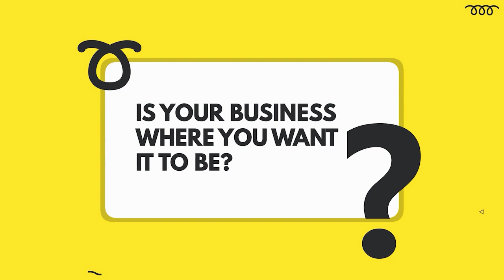62 James Mayhew -- Why proper execution is as important as great culture, strategy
Creating a great business culture is a popular topic these days and strategic planning has been a management staple for decades. But execution – actually accomplishing your business goals and serving your customers – is also a critical piece of business success.

Today’s guest coaches and trains companies to understand the value of culture and how to build and strengthen it to get better results.

James Mayhew, known as America’s Chief Culture Officer, returns to The Clarity Advisors Show to share with host Ken Trupke how he helps his clients communicate expectations, priorities, and outcomes so everybody is aligned and engaged.

Timestamps
(01:30): Why the focus on execution?
(04:23): Problems connecting strategy to execution
(06:10): Importance of performance agreements between every team member and the manager
(08:27): Aligning with other operating systems such as EOS
(09:46): What makes James Mayhew’s framework unique
(12:34): What companies are learning about their ability to execute
(16:20): Lessons James Mayhew has learned from working with clients
(18:28): Developing and enhancing core values and structure
(21:20): Why companies are still having problems with core values
(25:22): Ranking strategy and execution, and how they fit together
(27:08): Introducing the “Competence Covered by Humility” podcast
(29:12): Contacting and connecting with James Mayhew
(30:03): The Thriving Culture Guide

Episode Quotes
“Execution is not intuitive." (James Mayhew)

"Less than 10 percent of strategies that are effectively formulated are actually effectively executed."  (James Mayhew citing Forbes magazine)

“Execution happens not because we plan to execute. Execution actually happens because we manage to it.” (James Mayhew)

“Core Values are probably the most visible or the most powerful aspect of building a really high-end culture in a company. They cause you to think about how do we want to get things done here?” (James Mayhew)

“If we have really great culture and we have a great strategy, but we don't know how to execute, we're going to under-perform all day.” (James Mayhew)

Recommended Listening
    Confidence Covered By Humility podcast
    Lead Thru Values podcast

Connect with Coach James Mayhew